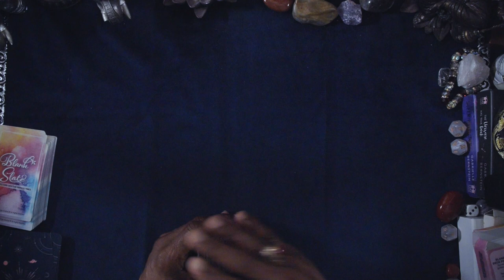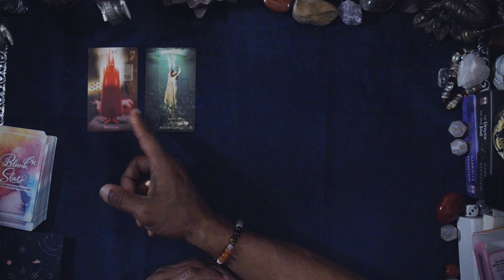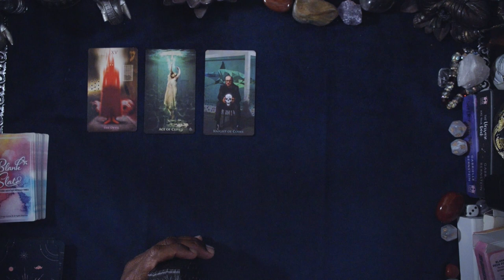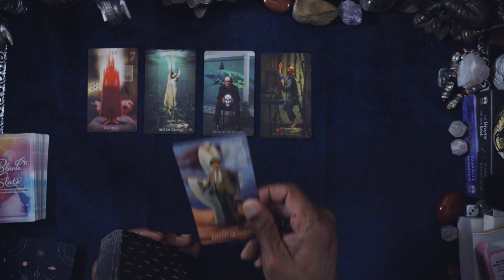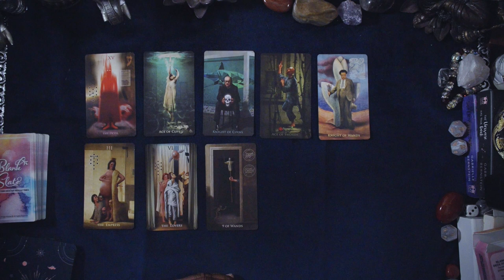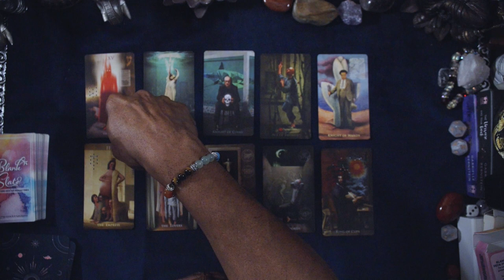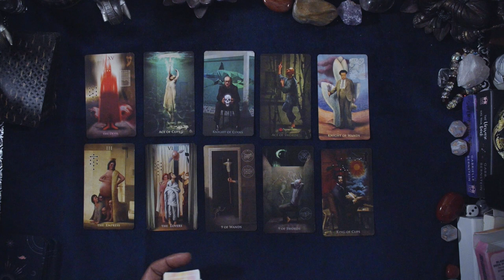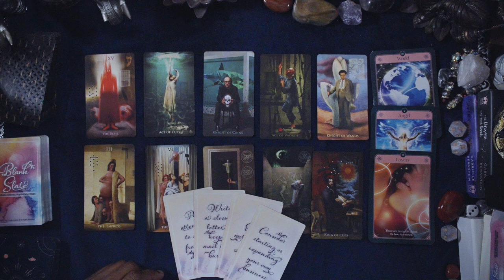CAPRICORN, WHAT'S COMING TOWARDS YOU THE WEEK OF FEB 5TH, 2024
MADHOUSE TAROT
BLANK SLATE
FORTUNE ORACLE

LOVE & LIGHT!